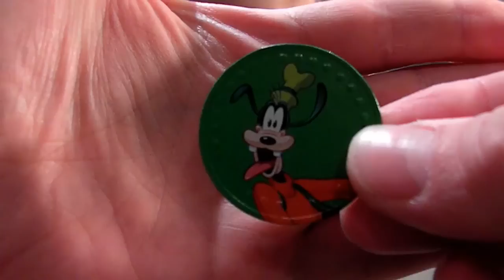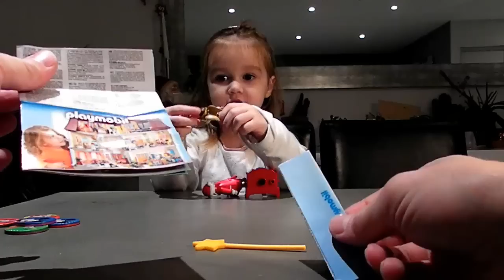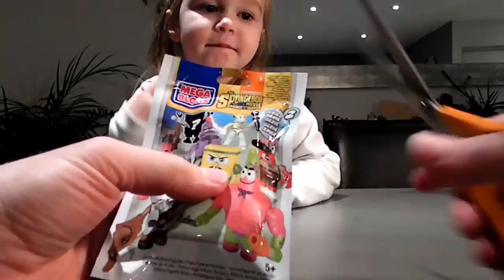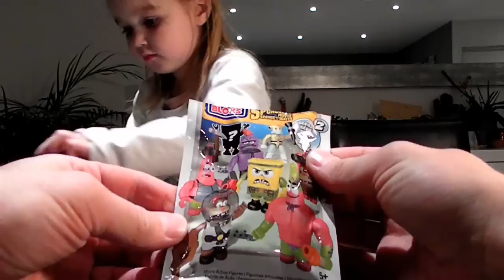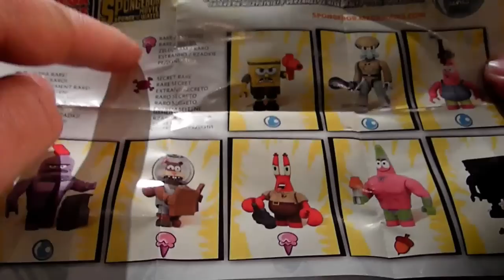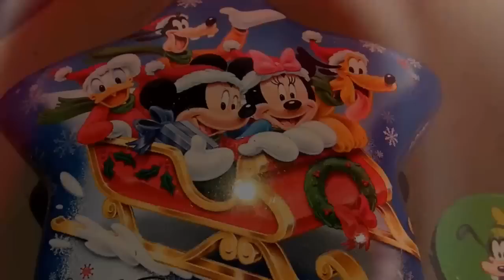Playmobil Père Noël set 4889 ! (unboxing)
C'est avec un peu d'avance sur la date officiel qu'Ellie ouvre une boite Playmobil sur le thème de Noël !